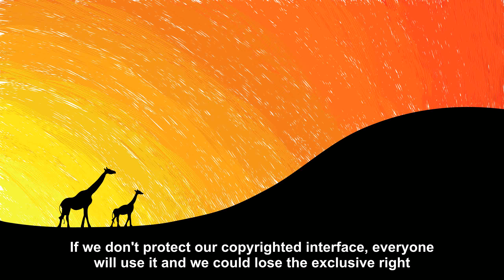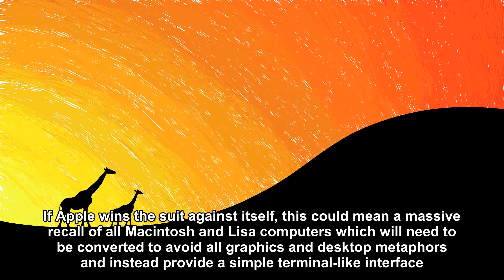Apple sues Apple Corp. [Joke Story]